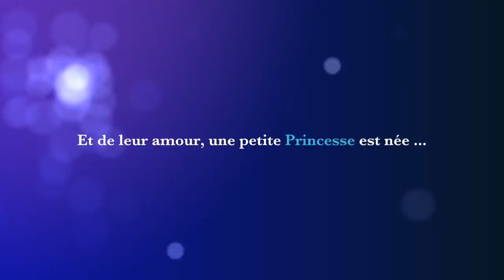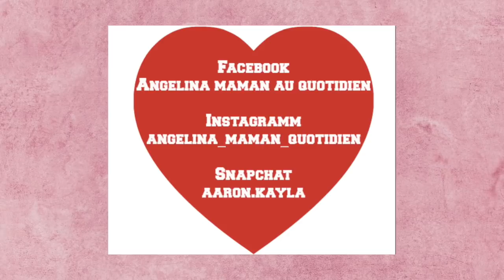[ VLOGMAS] ▶ MENAGE / MACDO / BULLET JOURNAL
Aujourd'hui je vous partage une journée de mon quotidien de maman.